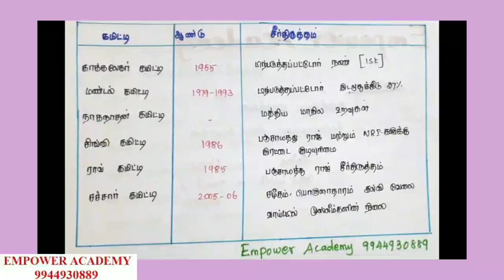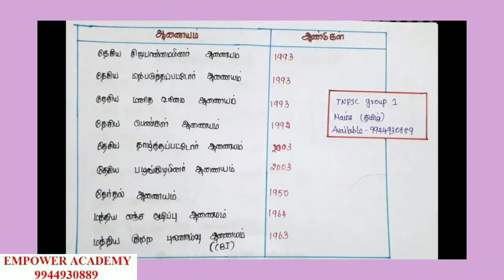இந்திய அரசியலமைப்பு-முக்கிய கமிட்டிகள் ஆணையம் &ஆண்டுகள்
TNPSC Group 1 Mains All Subjects Materials Available (தமிழில்).
மேலும் தகவல்களுக்கு
Tnpsc Gr 1 Mains WhatsApp Group No4
Tnpsc Gr 1 Mains WhatsApp Group No 2

 part 1
 ://youtu.be/Dek9Q0yDBuI

Group 1,2,2A,4 topics

CRACK TNPSC WITH TOP 25
PART 1